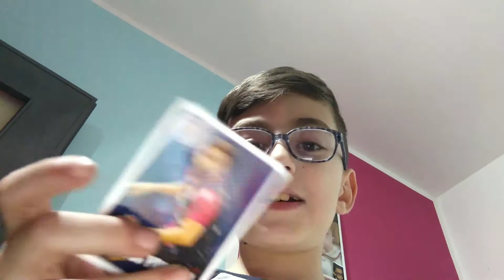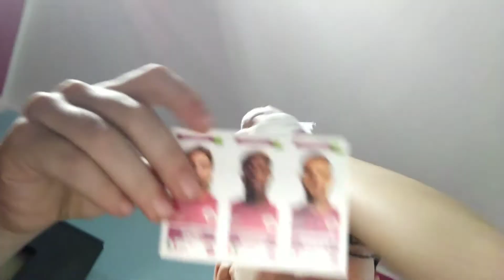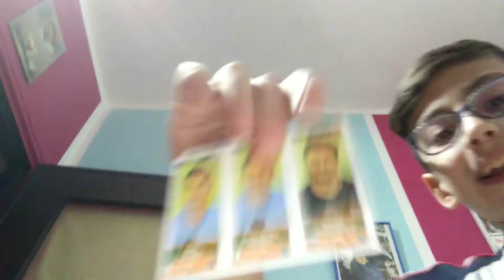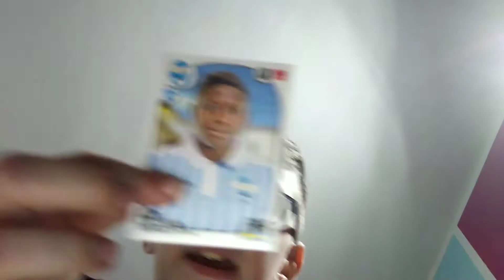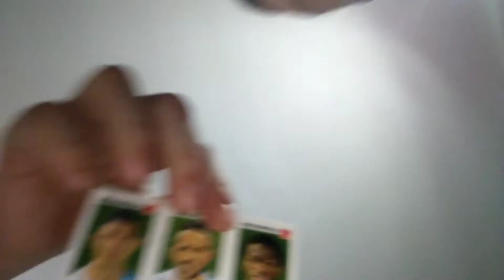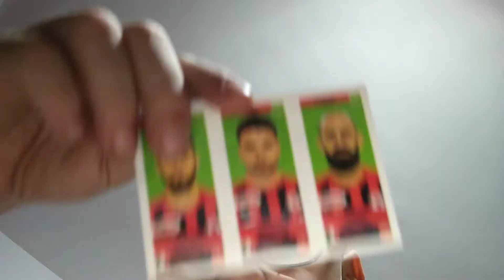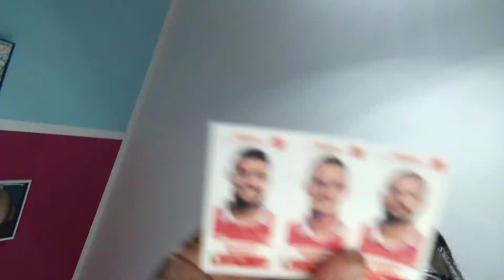Mostro le mie figurine feat. Gabriele granata